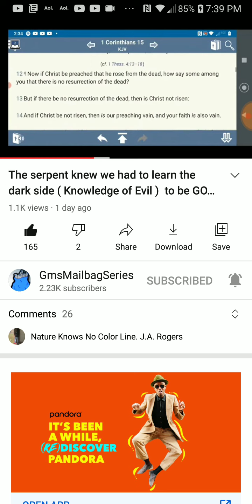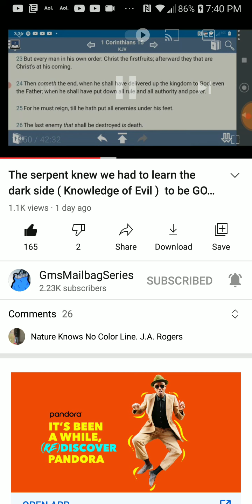PT.2 of 5 , The serpent knew we had to learn the dark side to be gods